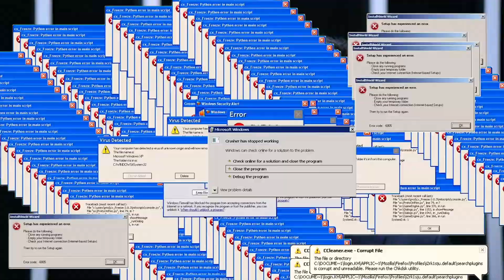CORONAVÍRUS | A vida das pessoas vale mais!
A vida das pessoas vale mais que o lucro dos banqueiros e empresários.